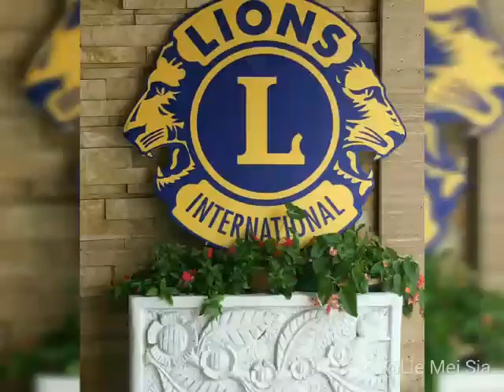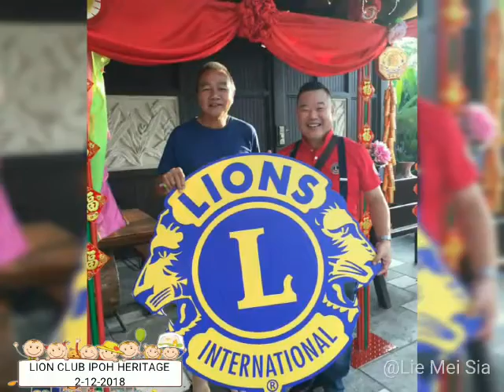LC Ipoh Heritage CNY Slideshow